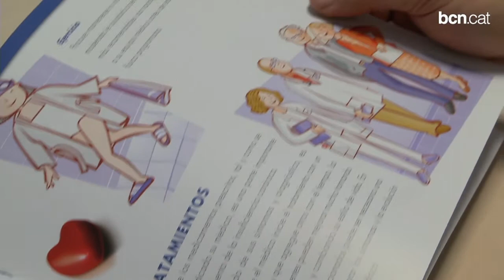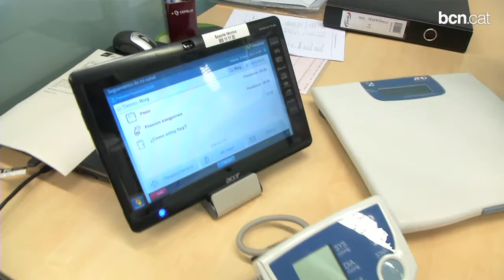La implicació del pacient, vital en la insuficiència cardíaca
Un programa especial de l'Hospital del Mar ha reduït la mortalitat en un 12% amb una actuació proactiva. Han comprovat una reducció del 43% en les rehospitalitzacions gràcies a un sistema basat en la prevenció i en l'educació del pacient per detectar possibles complicacions. Més informació